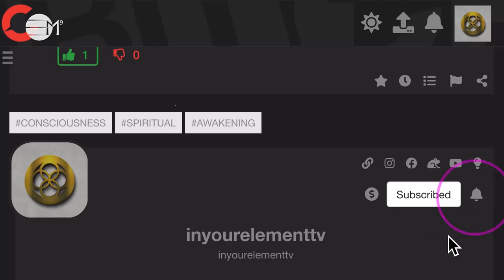What are affirmations? | IN YOUR ELEMENT TV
In this video Goldie shares what are affirmations and how you can use them on a daily basis to support you with positive self talk.

2️⃣0️⃣2️⃣4️⃣ The Year Of Prospects